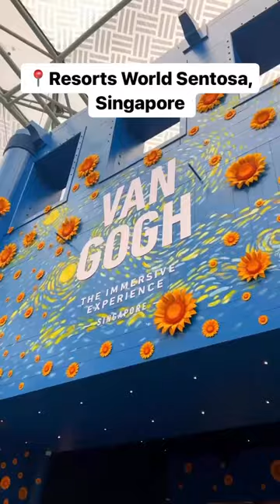Wow😍 This Van Gogh Experience In singapore is EPIC😳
Devyani Gupta shares all about her experience at Resorts World Sentosa where she indulges in a truly immersive experience. SAVE this for your Singapore Travels✈️

One of its kind ✨Van Gogh: The Immersive Experience✨ at Resort World Sentosa in Singapore where Art meets VR. Spectacular exhibits, light & sound experience, virtual reality… everything felt like walking inside a beautiful story.

Definitely worth a visit on your next Singapore trip! BOOKMARK now!